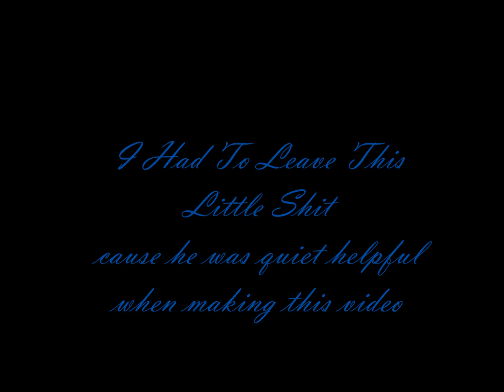Bagginshield Heartlines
I had to do this video after seeing the Battle of five armies, i cried and Bagginshield has taken over my friends and my own life! Hope you guys like! this took me three days to make and I love how it came out! also the text in reference to who would be saying which lines:
Bilbo- Green
Thorin- Blue
Thanks for watching, if you like it please click the like button and if you like this check out my other videos and subscribe! thanks my lovelies! p.s ignore the little shit at the end of the video, I couldn't delete him after all the help he gave me!

The hobbit belongs to Peter Jackson and J.R.R Tolkien
Heartlines belongs to Florence and the machine